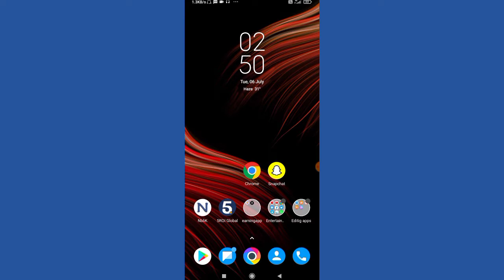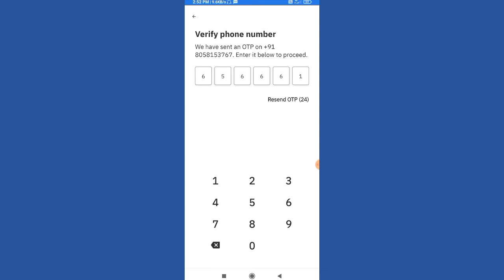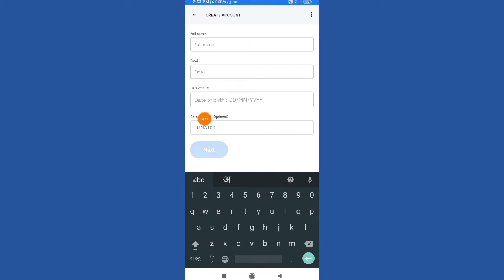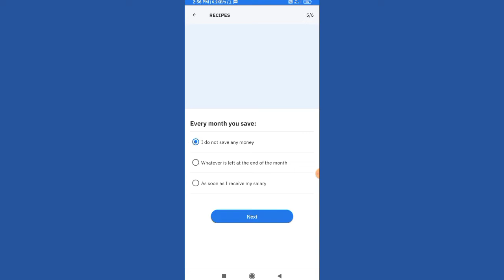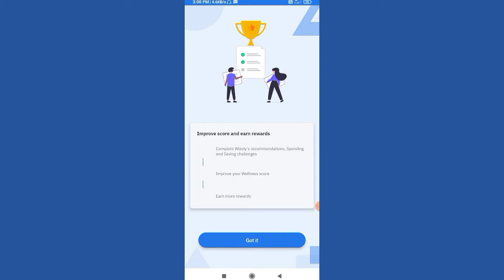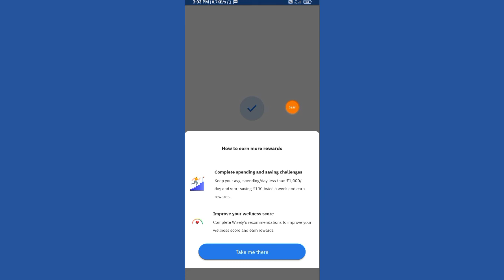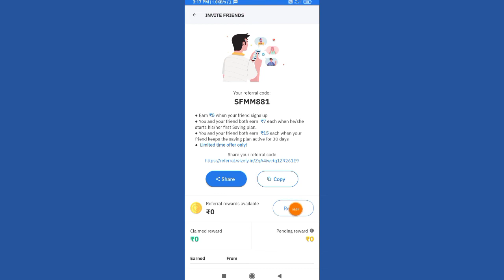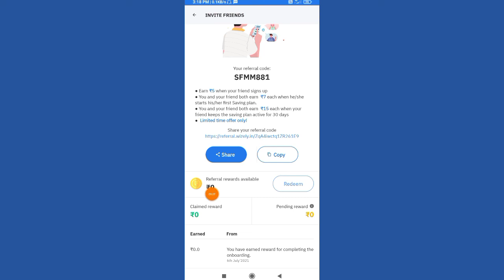register karte milega 5rs instant nikalo par refer 5+5+5 kar ke sida paytm me instant app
Hoge.

paasme  Aane Wale🔔Balidan ko Jarur👍

press Karen,✔

registerKarkeChhodDo# parclam5rs# bestapp# 2021newearningapp# bestselfearningapp# paytmcash# instantnikalo# freemelooto# kamalkiapp# dineshsharmaearn#